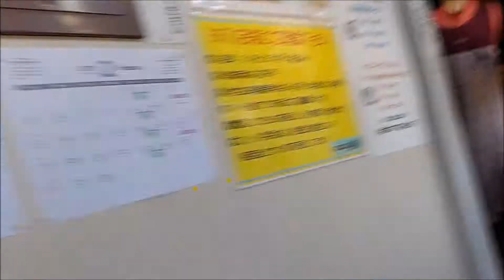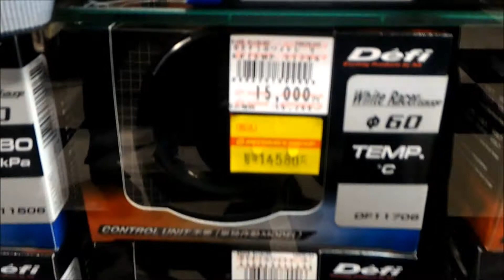Day 5 in Japan - VLog ✔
Today we drive to a Cat Cafe, just to get turned away. Then we head to a yakiniku buffet where I try octopus sushi. Then we check out an auto parts store called Super Autobacs.